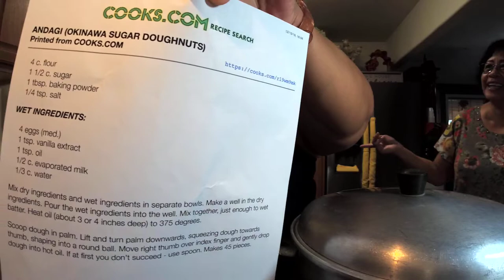Cooking at Mamas House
Filmed live on Facebook December 15, 2019

The family is here so we cooked in Mamas new kitchen!! Oh the craziness. 🤣🤣

Mamas chicken adobo
10 lbs chicken thighs cut in half
3-4 bay leaves
1-2 teaspoons peppercorn
1/2 Tablespoon salt
1 cup white vinegar
1/4 cup soy sauce
Mix all ingredients and boil until tender. Approx 1 hour on medium high to high heat.

4 cups flour
1-1/2 cup white sugar
1 Tablespoon baking powder
1/4 teaspoon salt
4 medium eggs
1 teaspoon vanilla
1 teaspoon oil
1/2 cup evaporated milk
1/3 cup water

Vegetable oil for frying. Use enough to allow the donuts to cook without touching sides of pot.

Mix all ingredients together. Best practice is to make a well and put wet ingredients and then incorporate by hand. Heat oil and drop by small scoops into oil and fry until golden brown. Let drain on paper towel. Best when eaten hot.